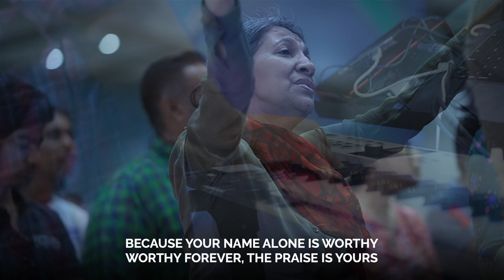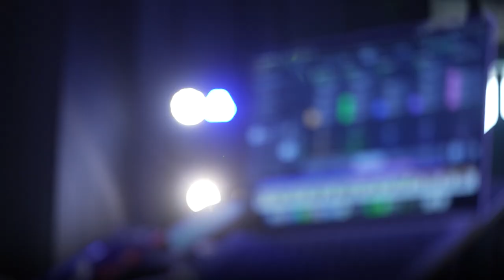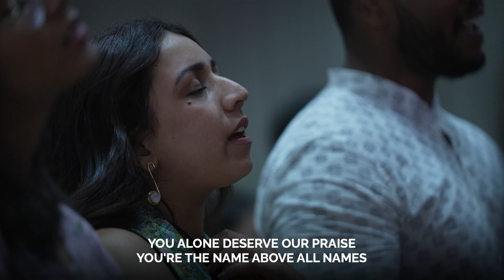Sunday Worship 24 March 2024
Join our Sunday online church service live stream at 10:30am (Indian Time, GMT+5:30). and free sermons

Credits of Worship Songs sung by APC Worship Team:
SONG: LION AND THE LAMB
ARTIST: BETHEL MUSIC
SONGWRITERS: BRENTON BROWN / BRIAN MARK JOHNSON / LEELAND MOORING

SONG: THE PRAISE IS YOURS
MUSIC (SESAC), THE WORSHIP SOCIETY (SESAC), INTEGRITY WORSHIP MUSIC (ASCAP), SAID AND DONE MUSIC (ASCAP) (ALL ADM AT INTEGRATEDRIGHTS.COM), SHATTEREDMUSIC (ASCAP) (ADMIN AT ESSENTIALMUSICPUBLISHING), WINGS MUSIC GROUP (ADMIN BY SENTRIC MUSIC).

SONG: NAME ABOVE ALL NAMES
ARTIST: CHARITY GAYLE
WRITTEN BY CHARITY GAYLE, RYAN KENNEDY, KADEN WARREN SLAY, MELANIE TIERCE PRODUCED BY KYLE LEE / CO-PRODUCED BY DWAN HILL

SONG: WORTHY
ARTIST: ELEVATION CHURCH
WRITTEN BY STEVEN FURTICK, CHRIS BROWN, MACK BROCK CCLI #: 7111931

SONG: JESUS YOU’RE BEAUTIFUL
ARTIST: JON THURLOW
WRITTEN BY JAMES KUFELDT, JON THURLOW, AND DAVID BRYMER

Timestamp:
00:00 INTRO
02:26 : LION AND THE LAMB
09:40 : THE PRAISE IS YOURS
15:16 : NAME ABOVE ALL NAMES
24:21 : WORTHY
33:20 : JESUS YOU’RE BEAUTIFUL